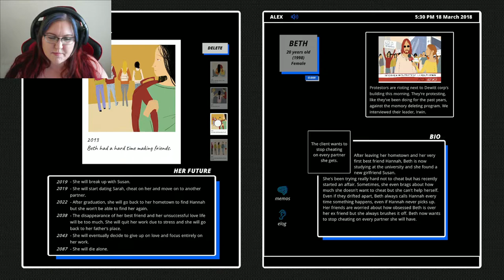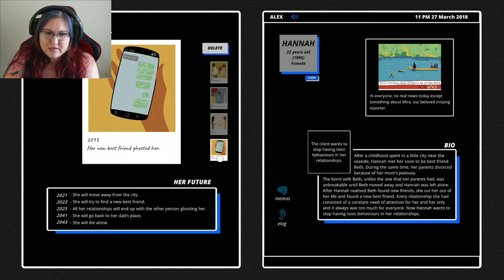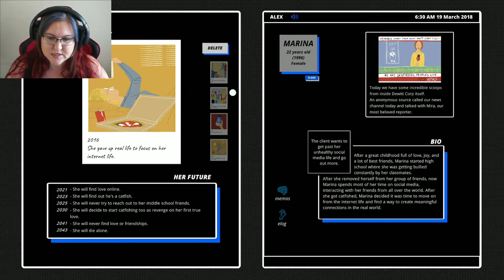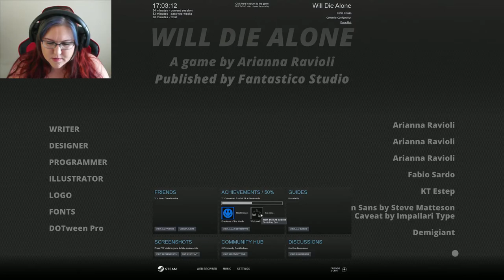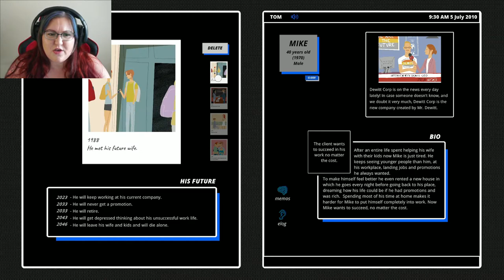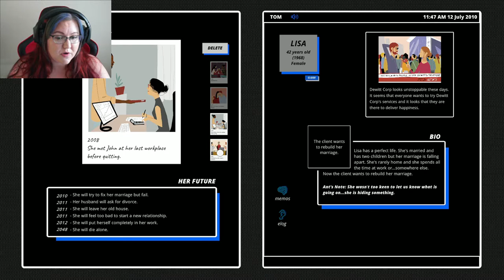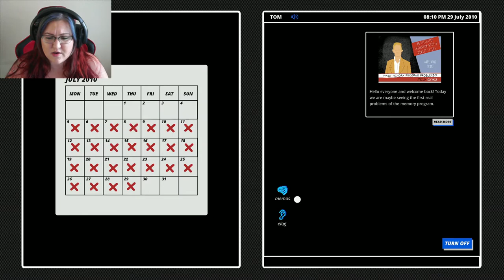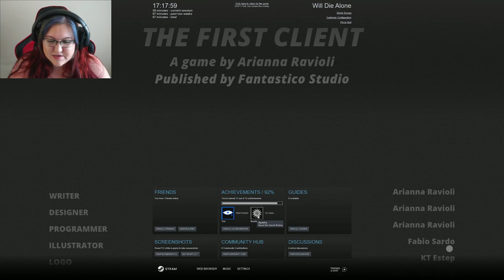Will Die Alone - Can we get a different ending? (Part 2)